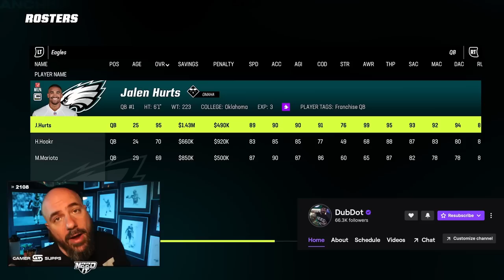New Eagles Season and a New STAR ROOKIE!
Welcome to our YouTube Video dedicated to the Philadelphia Eagles and their exciting journey towards a new season! In this video, we dive into the world of the Eagles as they gear up for an action-packed year with a squad full of talented rookies who are ready to make their mark on the football field.

Join us as we explore the electrifying atmosphere at the Eagles' training camp, where the rookies are putting in the hard work, sweat, and determination to earn their spot on the team. Watch closely as they undergo rigorous training sessions, pushing their limits to improve their skills and showcase their immense potential.

Our cameras capture the behind-the-scenes footage of these rising stars, giving you an exclusive look into their journey from college football to the big leagues. Witness their dedication, passion, and drive as they adapt to the demands of the professional game and form a strong bond with their veteran teammates.

Get to know the dynamic personalities of these rookies as we sit down with them for exclusive interviews. Hear their aspirations, dreams, and the challenges they face as they transition to the NFL. From the quarterback who possesses a cannon arm to the explosive wide receiver with lightning speed, each player brings their unique talents to the table, making the Eagles a force to be reckoned with.

As the season approaches, we analyze the impact these rookies could have on the team's overall performance. Will they seamlessly integrate into the roster? Can they make an immediate impact and become game-changers? Join us for insightful discussions with experts, coaches, and analysts who weigh in on the rookies' potential and how they can elevate the Eagles' chances of success.

Don't miss out on the thrilling content we have in store for you this season. Together, let's cheer on our beloved team and celebrate the rise of these exceptional rookies as they embark on an unforgettable journey in the NFL. Fly, Eagles, Fly!

DubDotDUBBY.com